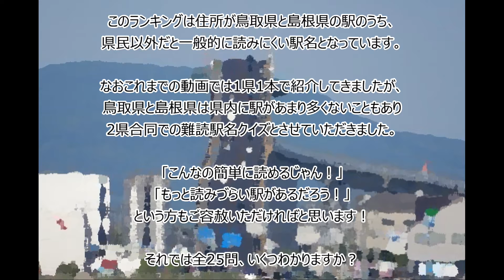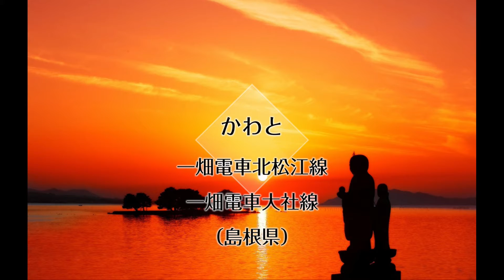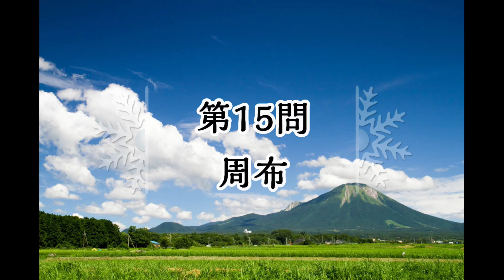【鳥取県＆島根県】難読駅名クイズ！あなたは読めますか？！(#275）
島根県及び鳥取県内にある難読駅名をクイズ形式でご紹介します！

初級10問、中級10問、上級5問の合計25問です。なお駅名と等級のチョイスは異論があるかたもいるかと思いますがご容赦いただければと思います。

なお鳥取県と島根県は両県ともに駅数があまり多くないため、今回は両県の合同形式とさせていただきました。

あなたは何問わかりますか？

なお背景は
初級…宍道湖（島根県）
中級…大山（鳥取県）
上級…出雲大社（島根県）
です！